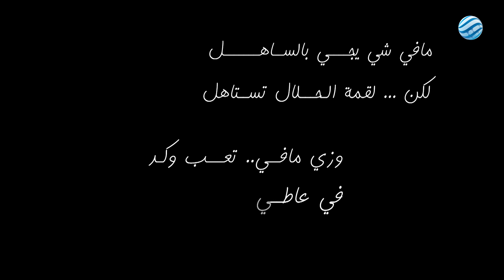العاطي حي - الحلقة 9